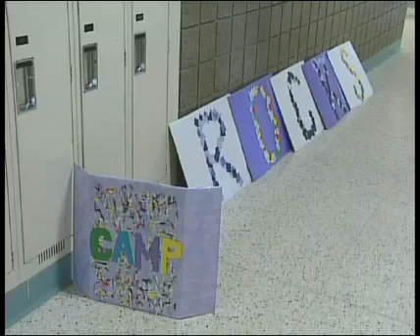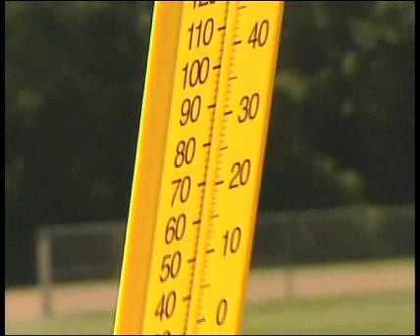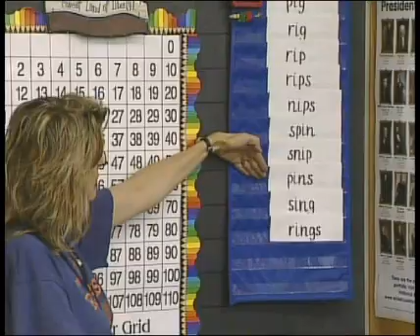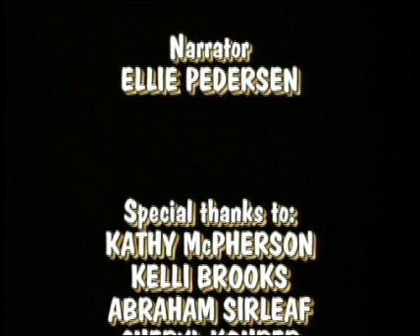A Day at Camp ROCKS! -- Reading, Math and Science Camp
Watch this video to discover what a child learns during an active day at Camp ROCKS! Reading, Math and Science Camps.  This camp is available through Osseo Area Schools - Community Education.  Registration for summer 2011 will begin mid-January.  Check our website for updates!  CatchtheEnergy.org  Deadline to register is March 25, 2011.